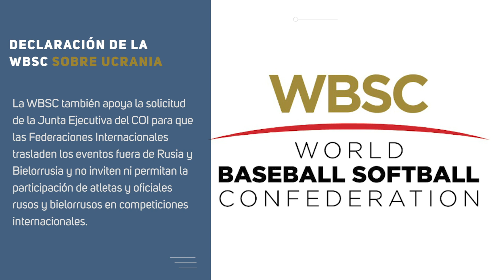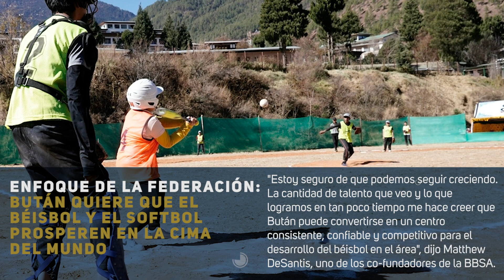WBSC Home Run News en Español - Febrero 2022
Décimo cuarta edición de WBSC Home Run News - Febrero 2022, un video mensual con las noticias más relevantes e importantes del mes con el objetivo de mantener actualizada a la comunidad del béisbol/softbol con las últimas noticias a nivel global.

- Se anuncia el calendario de softbol para los Juegos Mundiales 2022 en Birmingham, Alabama

- Sudáfrica clasifica para las Copas Mundiales de softbol Masculino de la WBSC

- Enfoque de la Federación: Bután quiere que el béisbol y el softbol prosperen en la cima del mundo

- Ghana y los LA Dodgers de la MLB firman un acuerdo de desarrollo